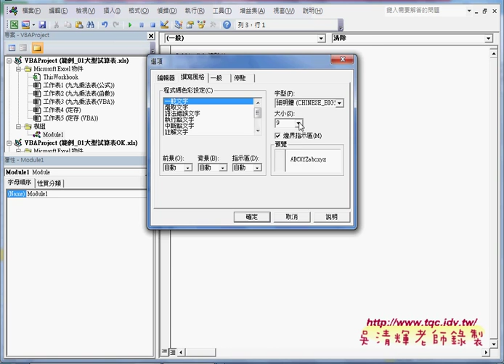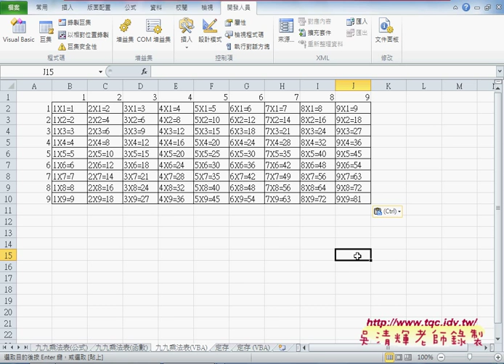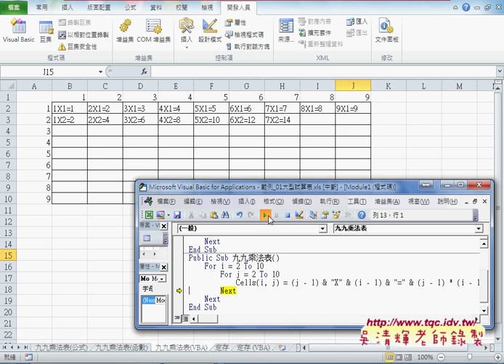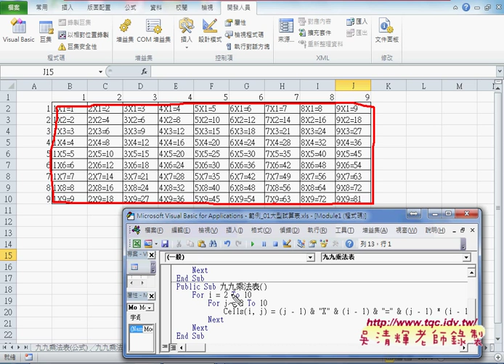02 萬年曆問題與九九乘法表VBA說明EXCEL VBA大數據自動化2